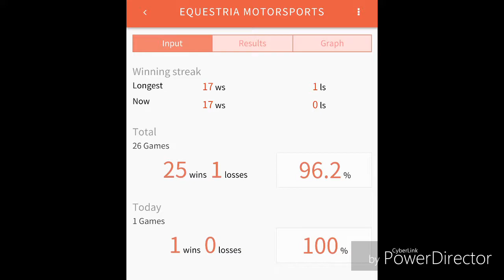Traxxas Nitro 4Tec at Race Day in Forza Horizon 3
I take my Traxxas Nitro 4Tec replica into a race

1.  Foul language
2.  Spam
3.  Bullying to other individuals
4.  Racism and sexism. (No sex jokes)